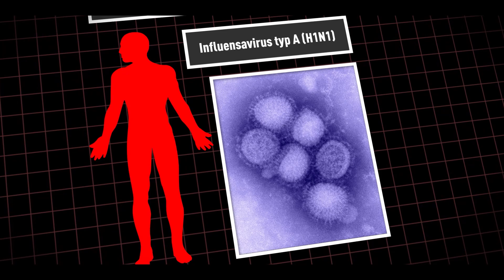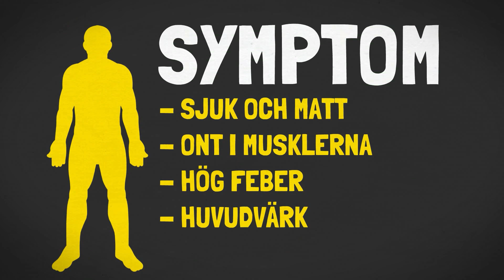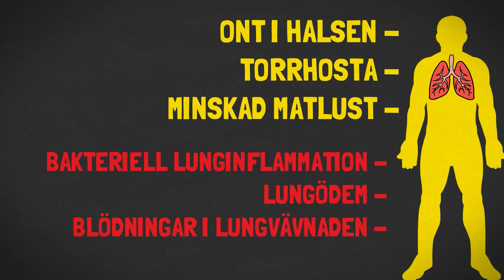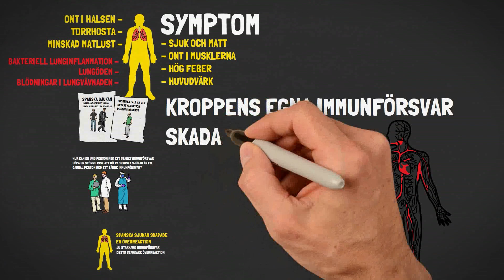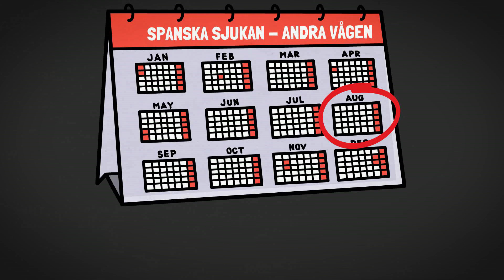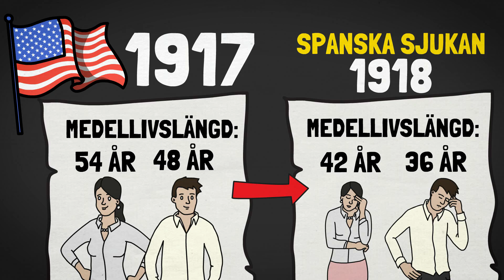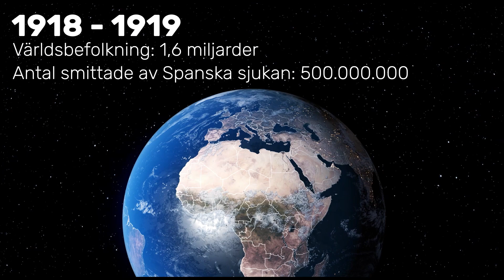VAD ÄR SPANSKA SJUKAN?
Idag ska vi prata om 1900-talets värsta pandemi. Spanska sjukan.

*Vill du använda samma redigeringsprogram som mig?

00:00 Intro
00:12 En mystisk sjukdom sprids
01:33 Vad var spanska sjukan för sjukdom?
02:41 Symptom
04:44 Första vågen över världen
06:03 Flera vågor av Spanska sjukan
07:10 Det fanns ingen medicin
08:23 Hur många dog av Spanska sjukan?
10:31 Spanska sjukan finns kvar än idag
12:08 Tack för att du har tittat!